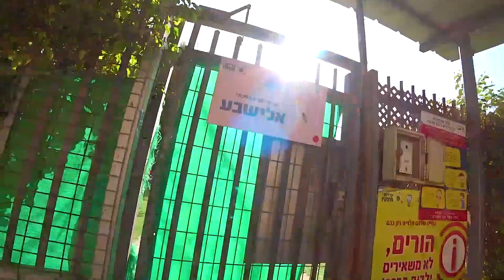СРОЧНО НУЖНЫ НОВЫЕ ВЕЩИ ДЛЯ ЯСМИН.!! Опять забыли рюкзак. Ясмин стала совсем самостоятельной.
I NEED NEW THINGS FOR YASMIN RIGHT AWAY.!! They forgot their backpack again. Yasmin became completely independent.